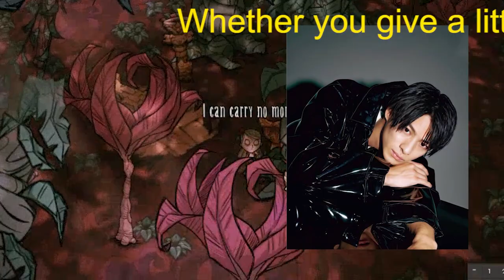【平野紫耀】「最初は全員で退所だった」King＆Prince分裂の真相、平野紫耀と “幼なじみ”永瀬廉が決裂した過去